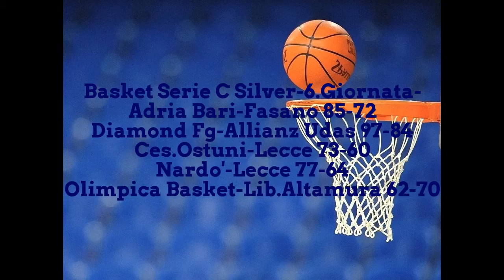Basket Serie C Silver-Risultati 6.Giornata-26.10.2015